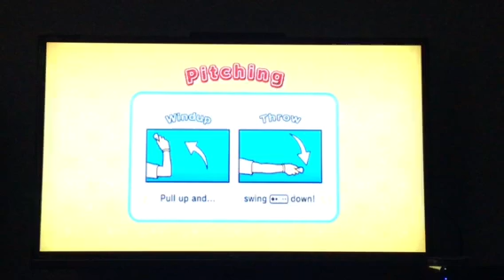Mario Super Sluggers Challenge - Episode 9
2 close plays in a row!